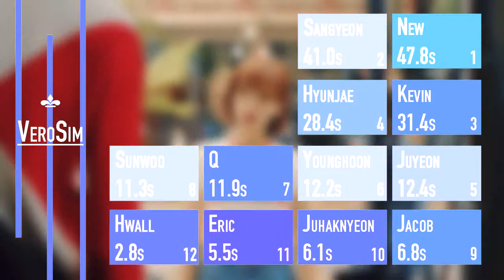The Boyz - Walkin' in time (Line Distribution)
Hello! this is a Line distribution of The Boyz' Walkin' in time!
How would they do it?

Song : Walkin' in time
Artist : The Boyz
Year : 2017

or probs my twitter @VeroSimYT

Songs Used in the video:
- TWICE - EYE EYE EYES
- My TTxLikey Mashup